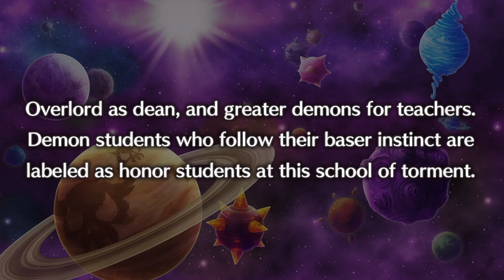Disgaea 5: Mao Episode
DISGAEA 5: ALLIANCE OF VENGEANCE